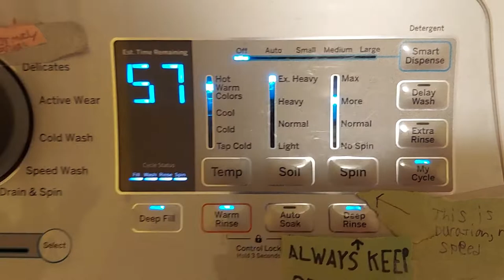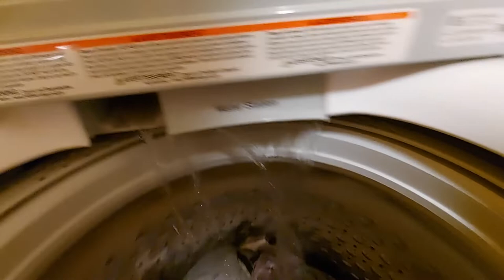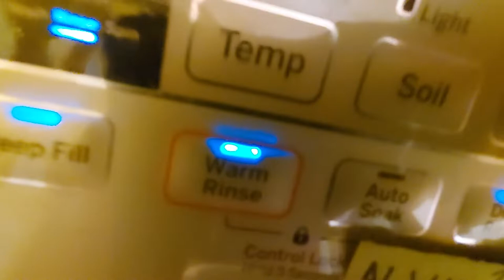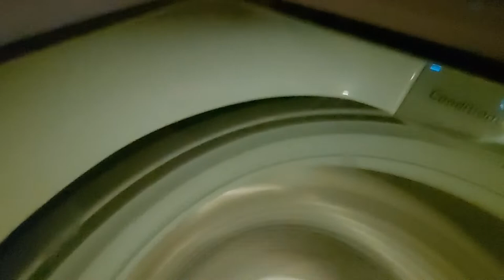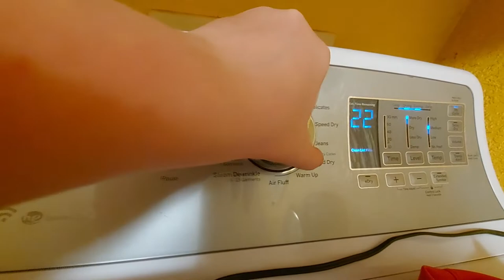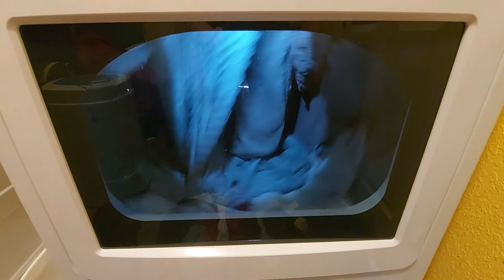GE GTW750 washer, full cycle: Towels